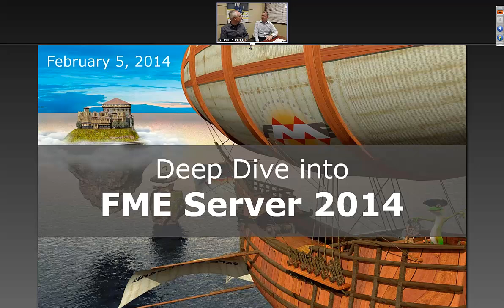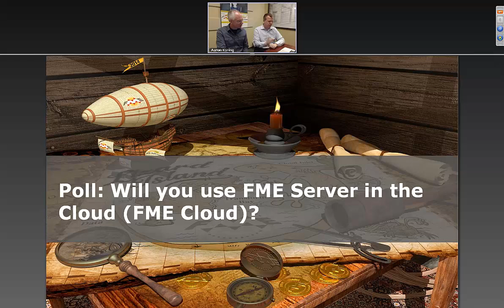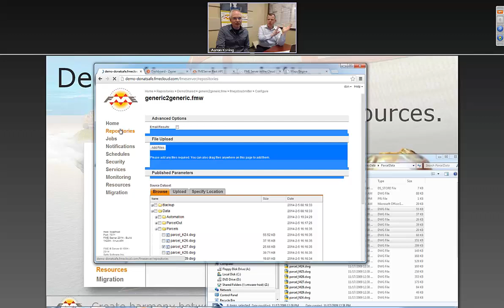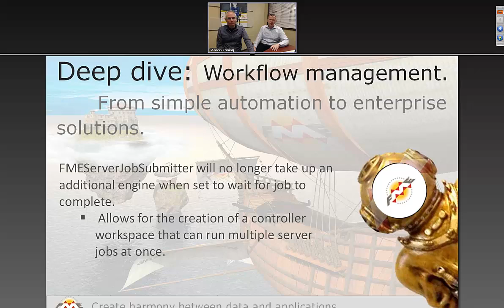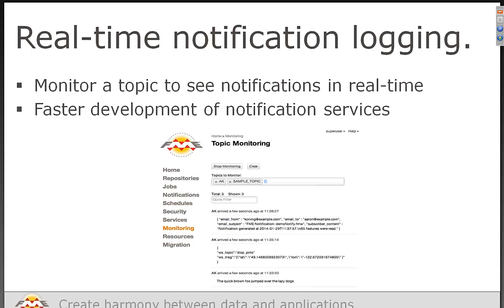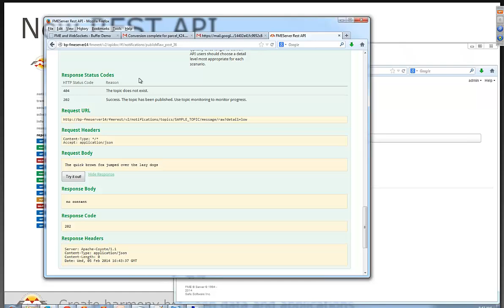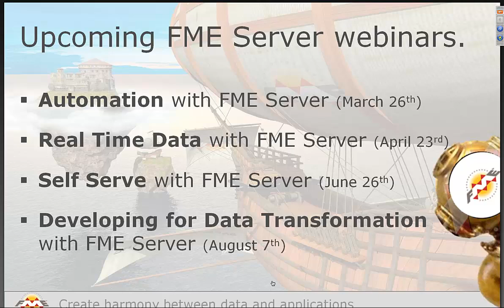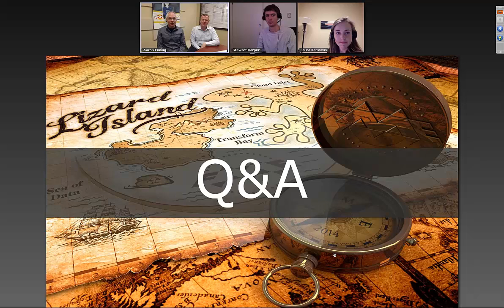Deep Dive into FME Server 2014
Find out what's new and great in FME Server 2014. Plus learn about the new way to deploy: FME Cloud.